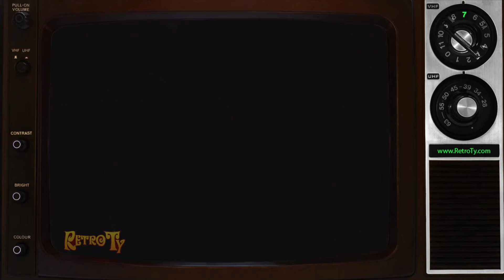1988 - American Express - The Trainer - U.S.Equestrian Team Sponsor